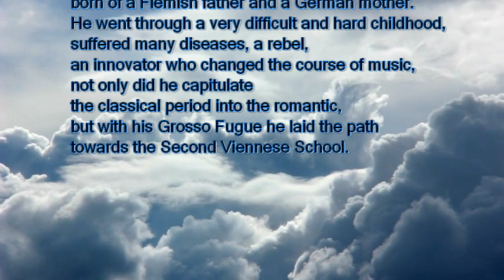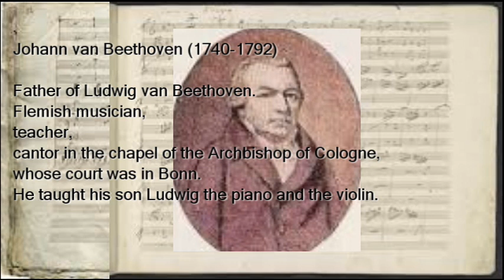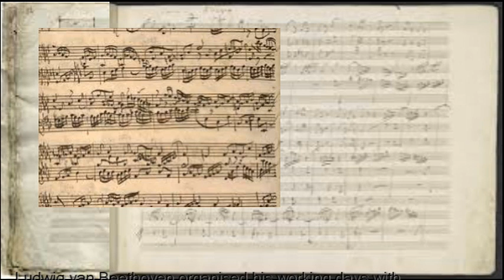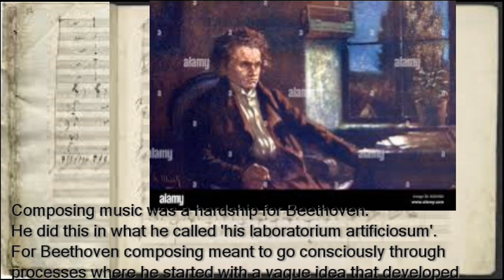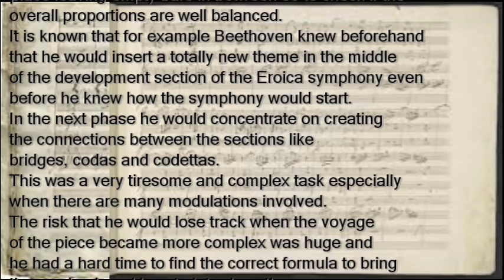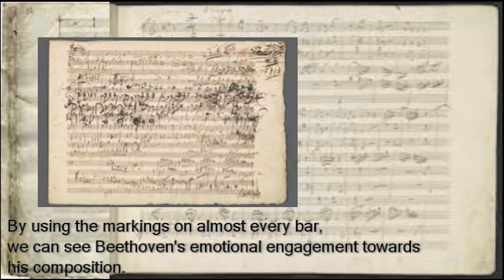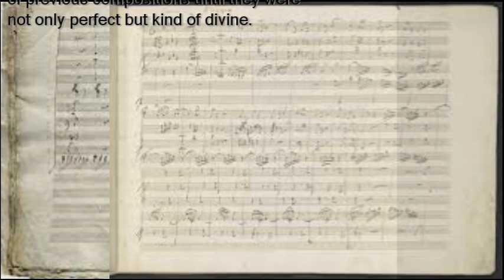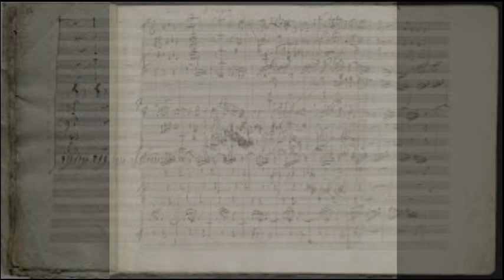Ludwig van Beethoven's approach in composition